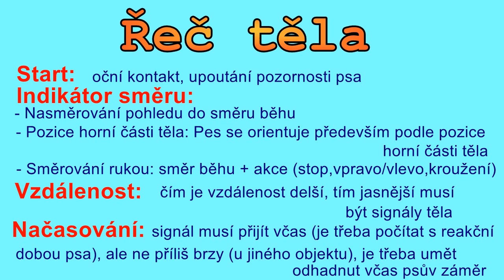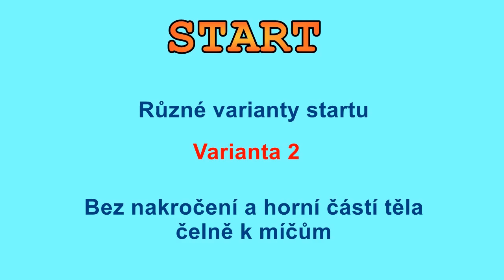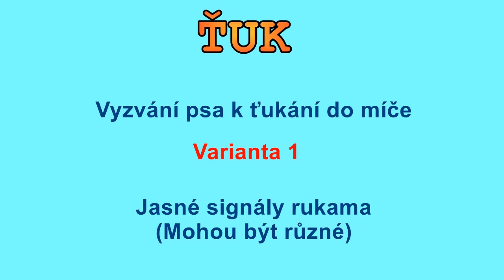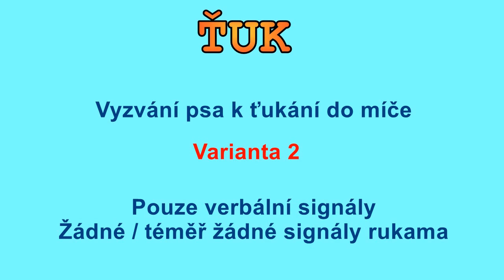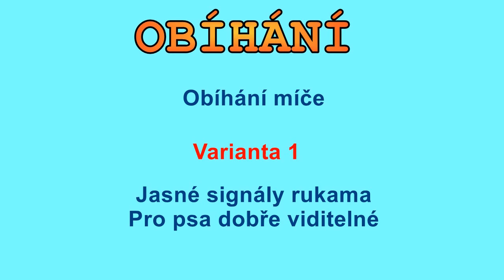Demonstrace řeči těla Treibball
I když my lidé mezi sebou občas používáme řeč těla, jsme především bytosti, které používají verbální komunikaci. To vede k tomu, že řeč těla používáme většinou jen nevědomě. Práce s řečí těla proto vždy začíná tím, že si člověk uvědomuje účinek signálů řeči těla. Psi nejlépe rozumí psovodovi, když tělo a hlas mluví stejnou řečí. Jsou skutečnými mistry v rozpoznávání drobných gest a postojů člověka. Pochopitelně, protože psi spolu komunikují především řečí těla.